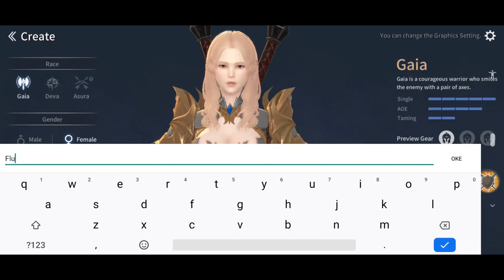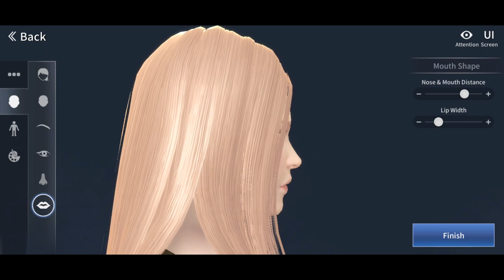Rappelz The Rift - Buset !! Bikin character terlalu Bohay & Sexy, kaum pria wajib nonton 😍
- Rappelz The Rift. Android Game
- Genre : MMORPG (Open World)
- (Official launch 17 August 2019) US Version still on CBT
- Download on TapTap (Link Dibawah)
- Setting Graphic & Resolusion Max ( ULTRA HD )

Description :

The classic MMORPG game on PC is now coming on MOBILE!
Experience greatness at your fingertips~
- High-quality graphics even on low-end devices
- Limitless character customization options
- Unlimited content to explore after completing the Story Quests

BAGI KAWAN-KAWAN YANG INGIN REQUEST GAME ANDROID UNTUK DI REVIEW GAMEPLAY-NYA, LANGSUNG AJA KOMEN DIBAWAH DAN PASTI AKAN  DIRESPON CEPAT... TERIMA KASIH

IF YOU GUYS NEED ENGLISH TRANSLATION JUST ASK ME OR WRITE IT ON COMMENT COLUMN BELOW